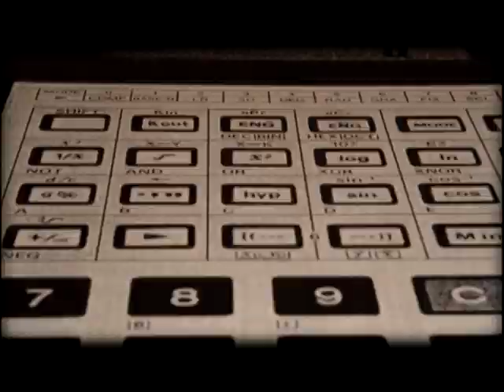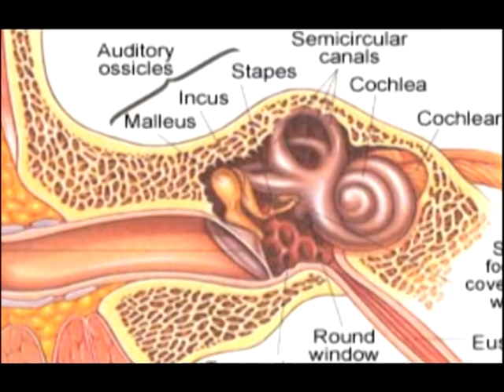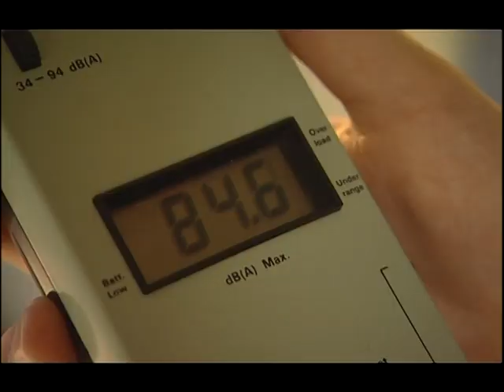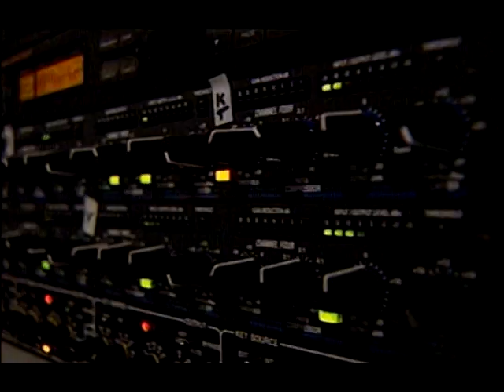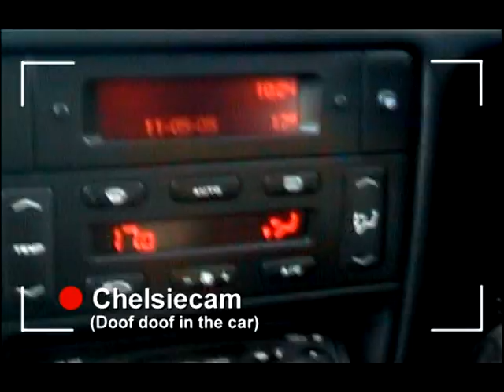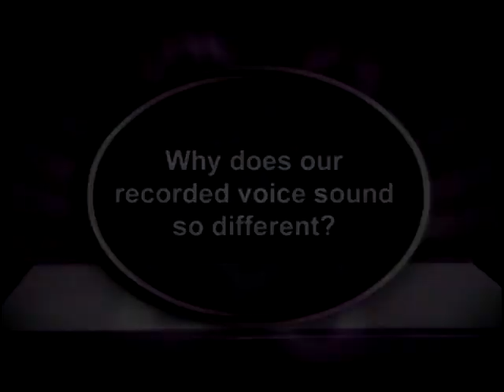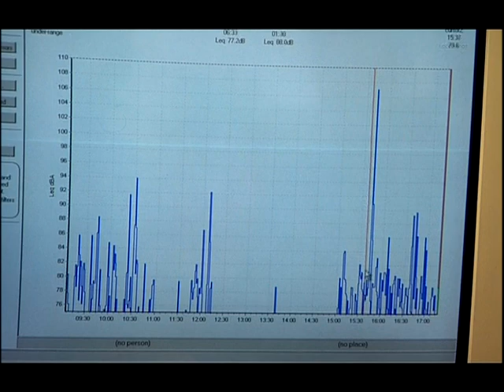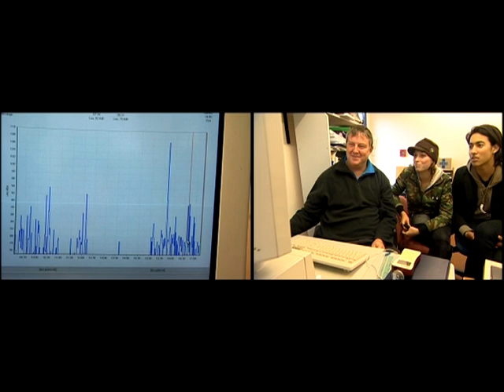QTV - Episode 2 - Sound FX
Are you going deaf? Is band practice, the sub-woofer and the cute little IPOD affecting your hearing?
Research by Dr Megan Oliver.  Directors: Lala Rolls & Clare O'Leary. Producers: Di Oliver-Zahl & Glenis Giles. Oliver Giles Productions 2005.